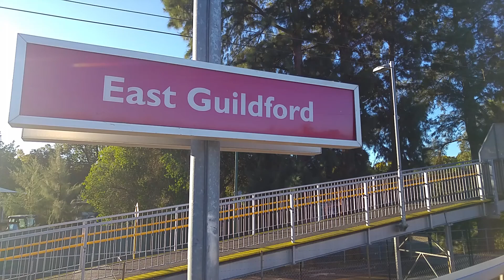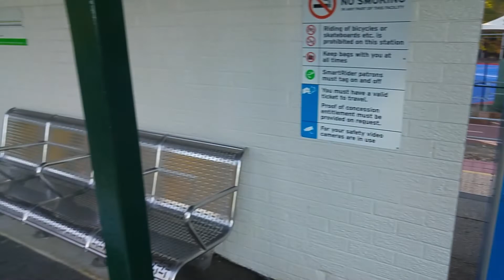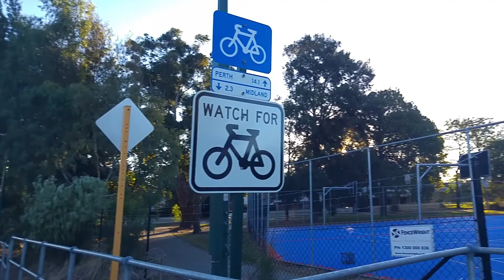East Guildford Station (22)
Here is the East Guildford video. Quite plain as the station has nothing special. Also there will be no Rottnest Island video, maybe another time.

Turn on subtitles! They've been edited.